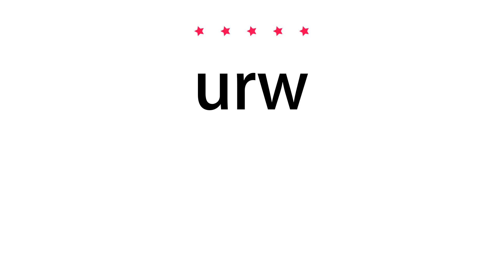How to pronounce urw - Vocab Today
The pronunciation of the word urw in Amercian accent is demonstrated in this video. If the word is from another language, such as brand name, it will be pronounced in its original language. Based on the word frequency, this is of 5 stars difficulty.